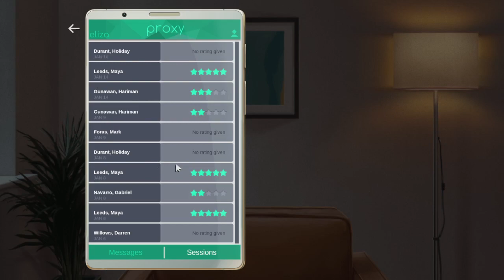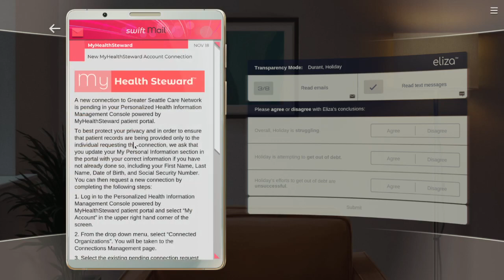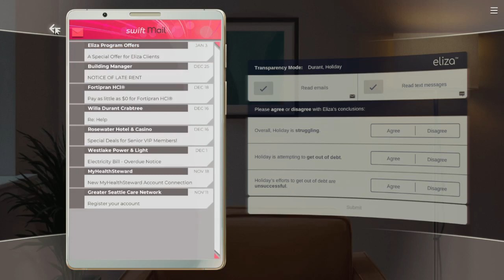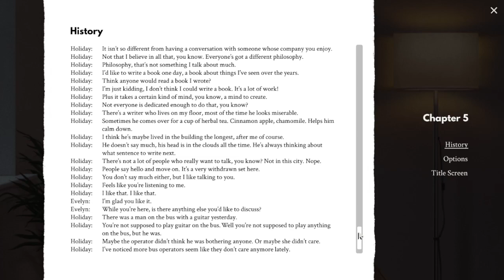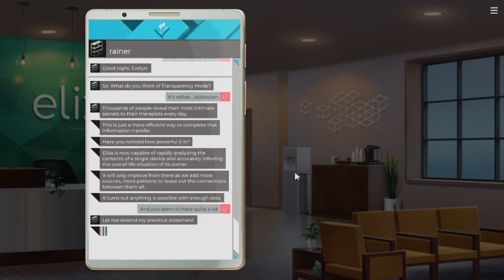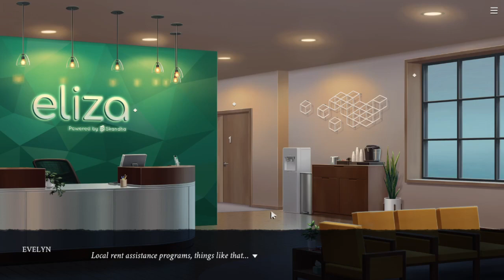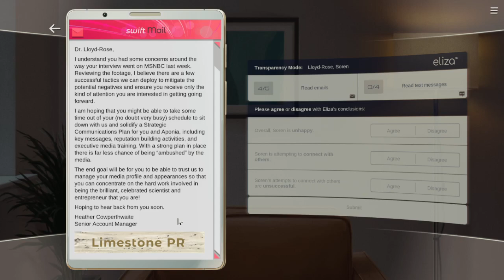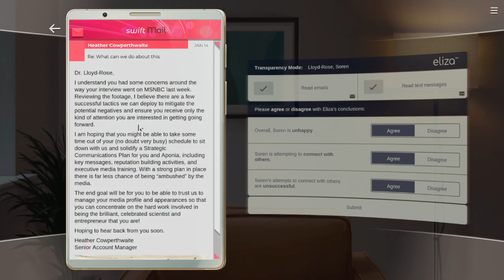Eliza Playthrough - Episode 14 (Medium Commentary)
This ain't no coincidence indeed, chap.